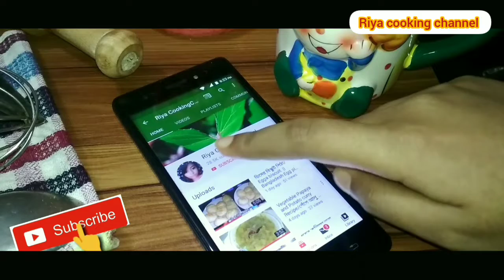আজ গরিপ মানুষদের রান্না করে খাওয়ালাম || মুরগির মাংস ও খিচুরি || দেখুন আজকে কি কি রান্না করলাম🍗🍗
★ আসসালামুআলাইকুম সবাইকে, আজকে আমি এবং আমার আম্মু গরিপ দুংখিদের রান্না করে খাওয়ালাম। তাই আজকে রান্না করেছি মুরগির মাংস আর খিচুরি। ভিডিওটি কেমন লাগলো আমাদের নিশ্চয় যানানবেন।